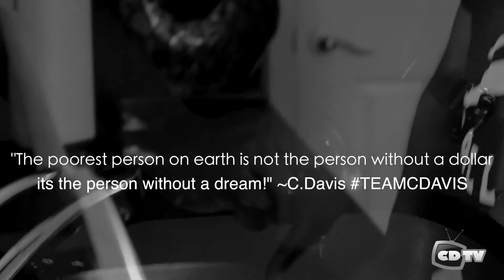C.Davis Documentary..."Definition of Comedy" Part 1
Most people are intrigued to know what stand up comics go through to get to the stage ad attempt to make a room full of strangers laugh. This is a documentary shares the day in the life of Comedian C.Davis on his journey to fame. Be on the look out for him because he will soon be a house hold name!